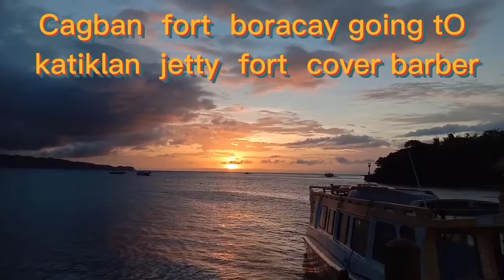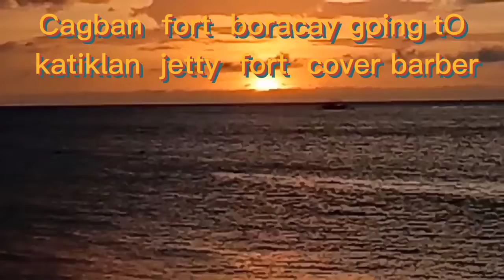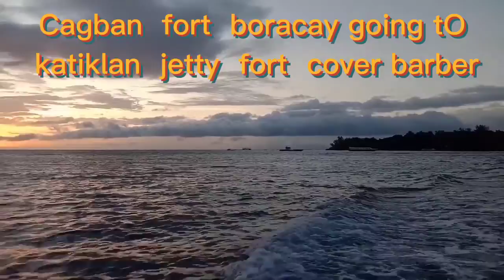Cagban fort boracay going tO katiklan fort cover barber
Cagban  jetty  fort  IS  THE  first  downing  of  local  filipinos  AND  outside  countries
tO  visit  the  beauty  of  boracay island paradise beach  resorts .YOU  can  enjoy  YOUR  life  here  while  doing  happiness
just  FOR  a moment  in  time  so  thank  YOU  for  coming  god bless YOU all

Cagban boracay island fort
Ride boat